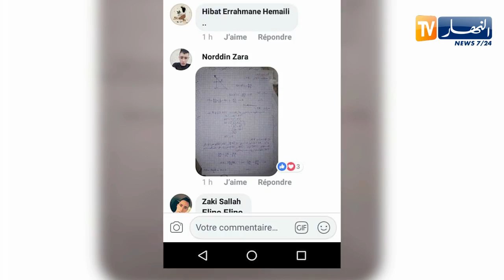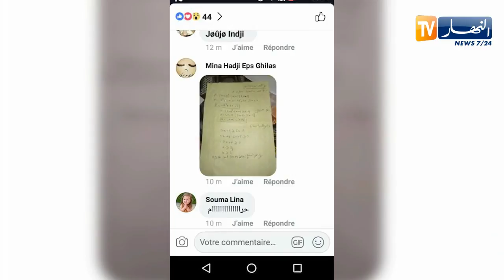تربية: مواضيع البيام تنشر على مواقع التواصل الإجتماعي أثناء الإمتحان !